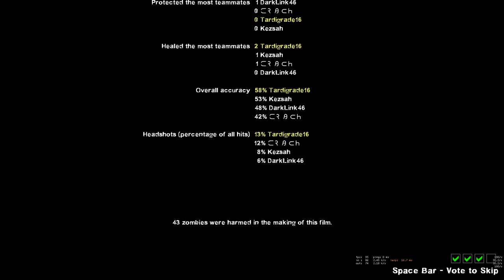L4D2: RMS Titanic (Tank Run - Expert)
1: Tank Top (0:00)
2: Scotland Road (3:07)
3: First Class (5:18)
4: Lifeboat Escape (9:48)

This campaign drove me insane. I referred to it as “ZMB-13 Jr.” because like ZMB-13, almost every chapter was claustrophobia-inducing and a lot of the tank spawns were at the worst possible spots. The 1st chapter was unbelievable because the switch location was RNG. Having to trial-and-error our way up and down the cramped stairs and hallways was ridiculous. The 2nd and 3rd chapters were really awkward to get through, even for one person. The finale was the complete opposite of the other chapters, but this campaign was overall a really painful experience on tank run.

Tank Run: Only Tanks spawn in this mode. All weapons (except for the M60) have infinite ammo, pipe bombs explode much faster and will cause Tanks to stumble, bile now slows Tanks significantly and causes them to take rapid damage over time, and ammo piles are replaced with laser sights. Finales will also spawn two Tanks at once, and all finales last 10 minutes, even finales like The Sacrifice. Certain maps, such as The Sacrifice and Last Stand, will spawn 3 to 6 Tanks when the rescue arrives. Created by Rayman1103.